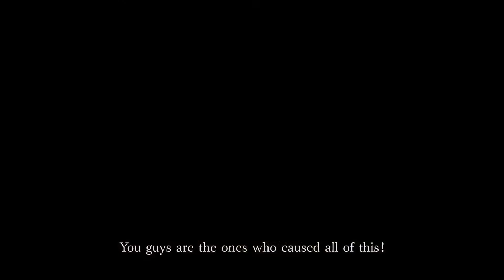Top 6 - Herních sérií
Zdarec tady Rumbec a já vás zdravím u dnešního videa. Dnes se spolu podíváme na další video z Top 10. Dnes to ovšem nebude Top 10 ale Top 6 protože sem nenašel další herní série abych to doplnil do 10. Budou to tedy herní série. Doufám že si video užijete a nějaké ty herní série se rozhodnete zahrát. Doufám že se vám dnešní video líbilo. U dalšího videa čau!!

6 - BioShock
5 - Killzone
4 - Resident Evil
3 - Far Cry
2 - God of War
1 - Assassin's Creed